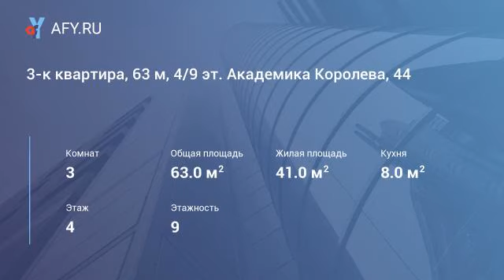3-к квартира, 63 м, 4/9 эт. Академика Королева, 44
В квартире есть кухонный гарнитур, варочная поверхность, духовой шкаф, холодильник, стиральная машина, нагреватель воды, два встроенных шкафа, два спальных места, телевизор, утепленный балкон на балконе шкаф и стол.